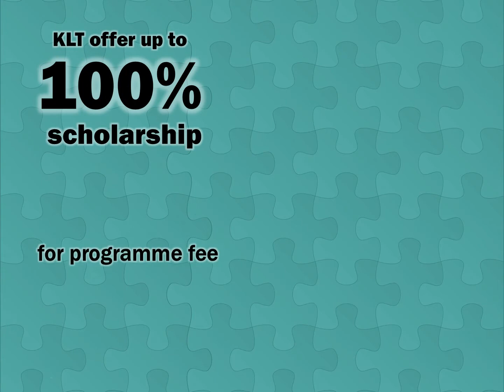KLT AUGUST INTAKE 2020